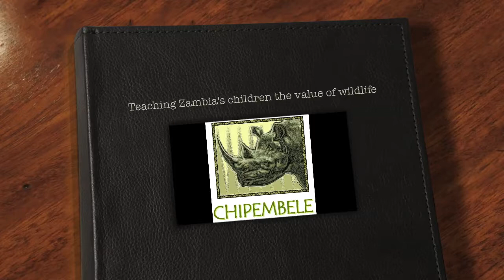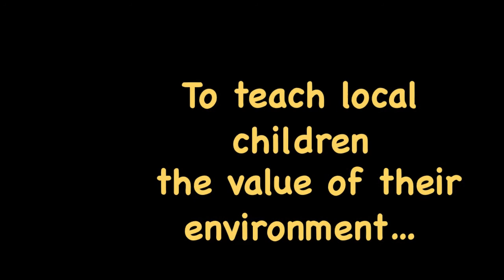Chipembele Wildlife Education and Conservation in Schools - Introduction (Redux)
(182 views on original + current views) Located in Zambia's South Luangwa Valley, Chipembele Wildlife Education Trust runs projects and programmes to teach Zambian children the value of their wildlife and environment so it may be conserved for future generations. This short introduction is about our core work - Wildlife Education Classes, the Wildlife Education centre and the new Conservation Education in Schools Programme. If you would like to learn more about Chipembele's work please